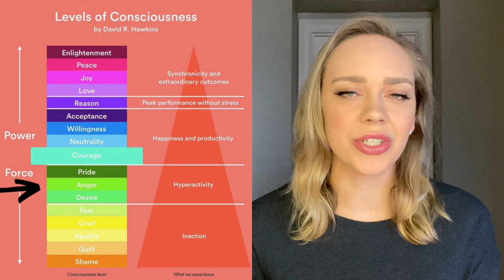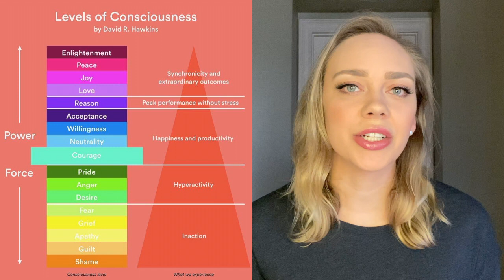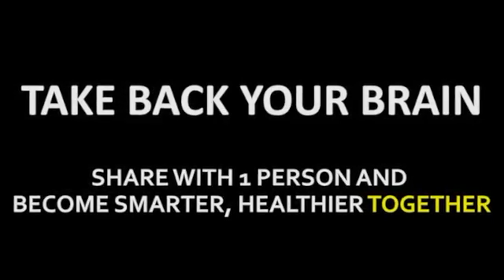The Levels of Consciousness Explained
Do you ever wonder why your consciousness is important? In this video, learn about how consciousness works in terms of your mind-body connection and the different levels of consciousness.